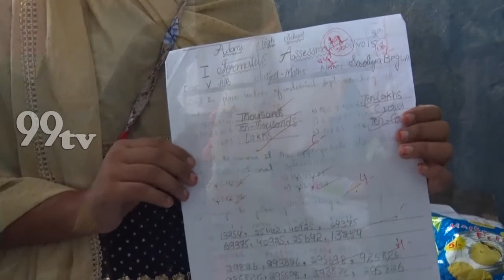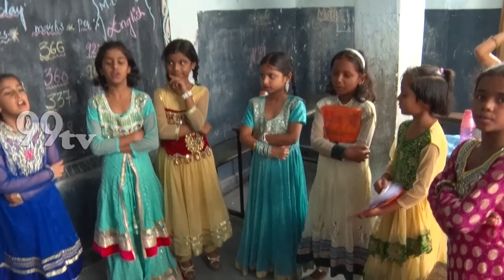ADAMS HIGH SCHOOL , 1st FORMATIVE ASSESSMENT REPORT DAY....!!!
PRESENTED BY 99TVCHANNEL